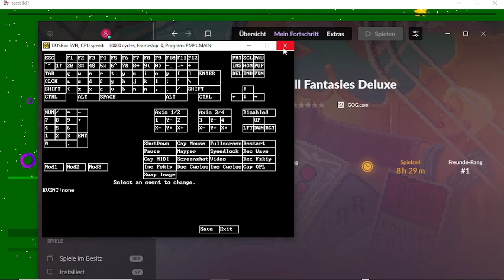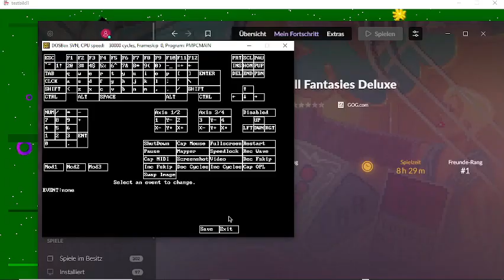Pinball Fantasies Deluxe | PowerA XBox Black | 480p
Start of EM Germany 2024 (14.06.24)
Pinball Fantasies Deluxe / Pinball Mania / (F3) Kick Off